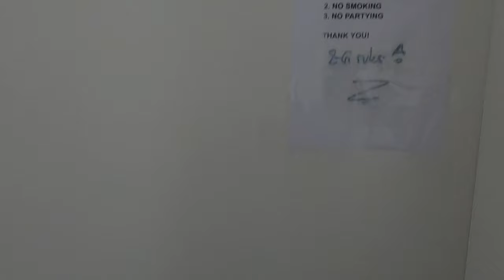First Week of Practice in the 2022 European League of Football Season | Bärcan in Season 2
Servus Leude,

das Video beinhaltet nicht viele Aufnahmen vom Feld, dafür etwas mehr von meinem Alltag in Stuttgart.
Es werden mehr Videos mit ausreichend Aufnahmen vom Feld in Action folgen.